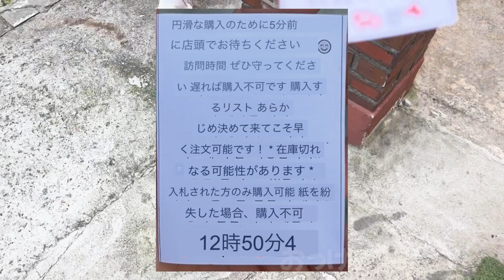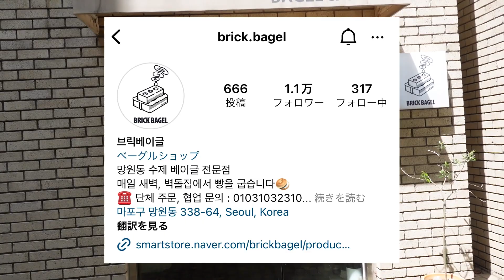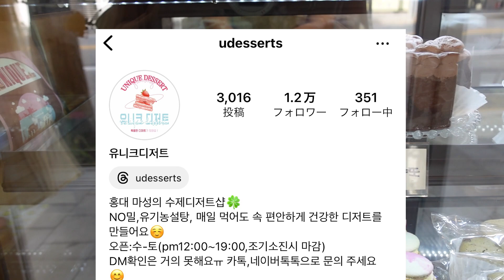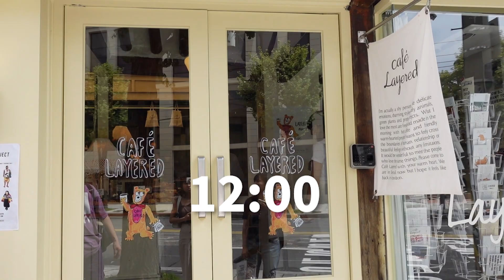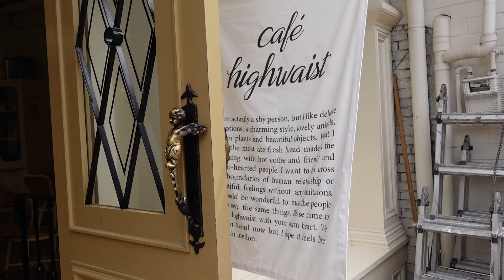【韓国のお宝動画🇰🇷】韓国ベーグル&カフェ巡りが最高すぎた.....。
コメントといいねお待ちしてます❤️❤️

本当に何もかもが美味しすぎた韓国のベーグルとカフェ巡り♡

お宝動画、大必見です！